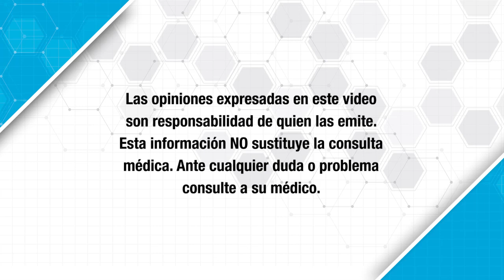TABAQUISMO. Factor de riesgo cardiovascular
El Dr. Roberto Arriaga médico cardiólogo, nos explica por qué las personas que fuman pueden estar en riesgo de padecer  enfermedades cardiovasculares.